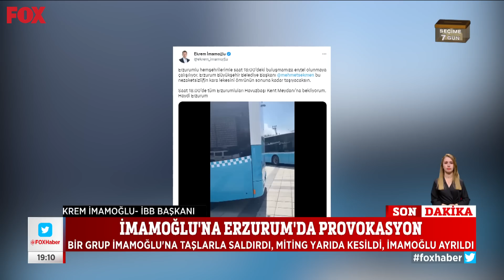İmamoğlu'na Erzurum'da saldırı... 7 Mayıs 2023 Gülbin Tosun ile FOX Ana Haber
İmamoğlu mitingine engel... 7 Mayıs 2023 Gülbin Tosun ile FOX Ana Haber Hafta Sonu bülteni yayında hemen izle!